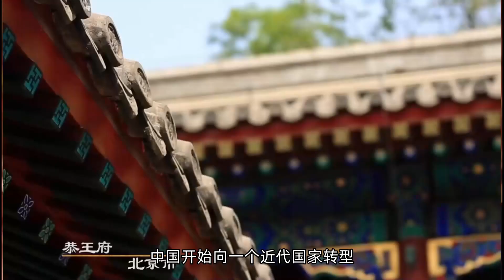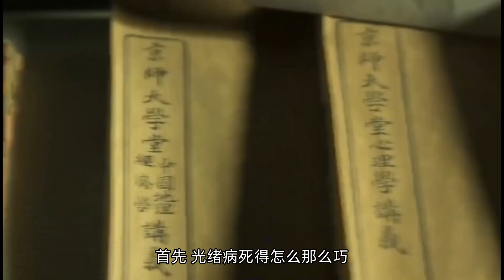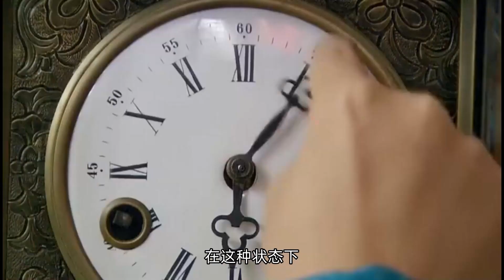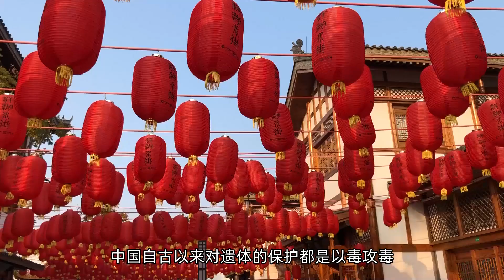光绪帝死亡之谜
1908年11月14日，光绪皇帝突然去世，年仅38岁。在于光绪皇帝去世之后不到24小时，慈禧太后也去世了。在不到24小时的时间里，清帝国两个最高的政治领导人相继死亡，这事引发了之后一百多年的议论。
知识的盛宴，丰满的人生！学术无国界。知识共享，共同成长！